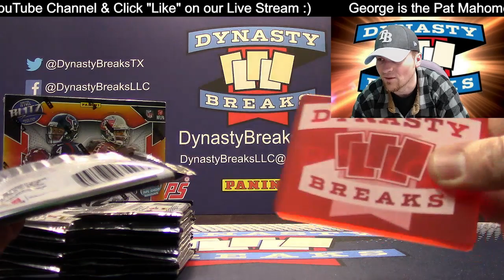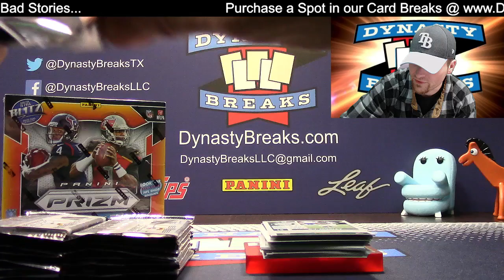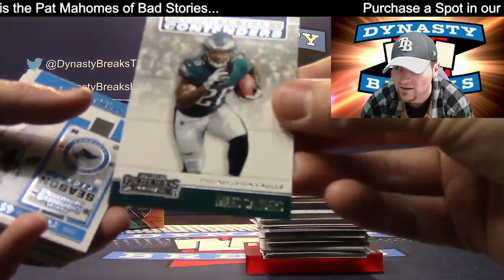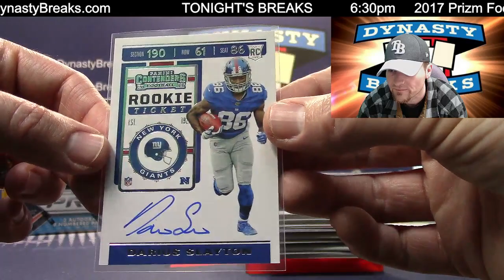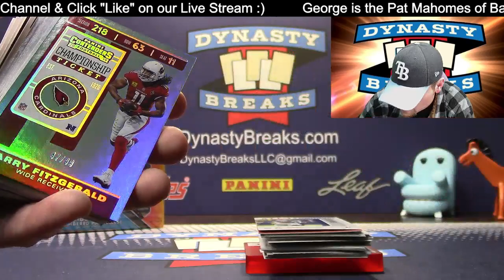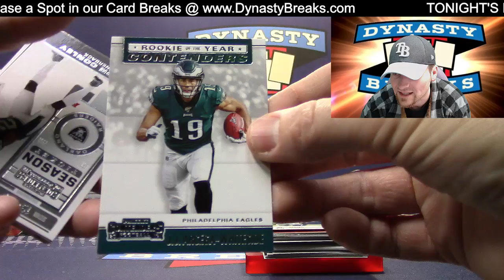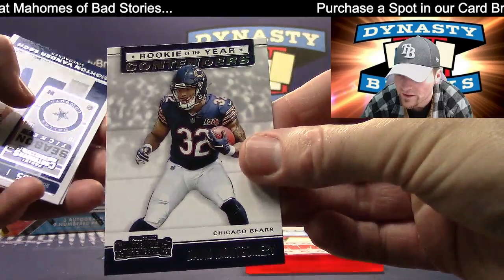2019 Contenders Football Card Personal Box for John McC